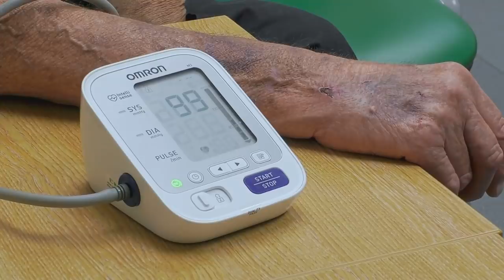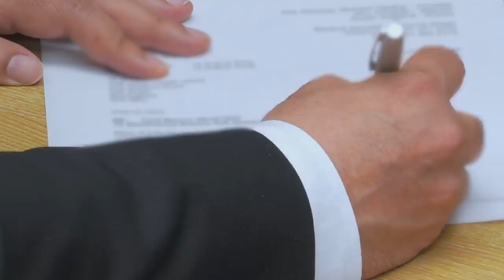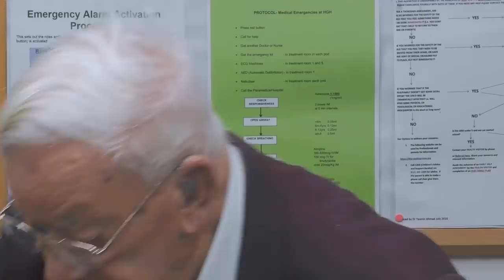Keith Fears His Skin Cancer Is Back | GPs: Behind Closed Doors | Channel 5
The fascinating observational documentary series that takes viewers into the private world of a local GP surgery.